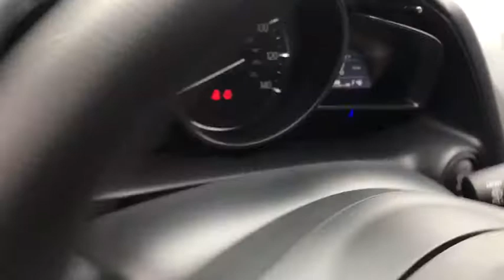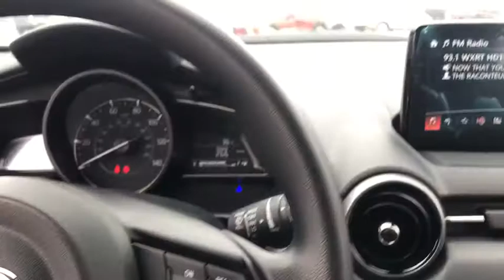2019 Mazda CX-3 near me Libertyville, Waukegan, Schaumburg, Crystal Lake, Arlington Heights, IL 9129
Eternal Blue N 2019 Mazda CX-3 available near me in Libertyville, Illinois at Napleton Mazda Libertyville. Servicing the Waukegan, Schaumburg, Crystal Lake, Arlington Heights, IL area.
2019 Mazda CX-3  - Stock#: 9129 - VIN#: JM1DKFB74K0432344